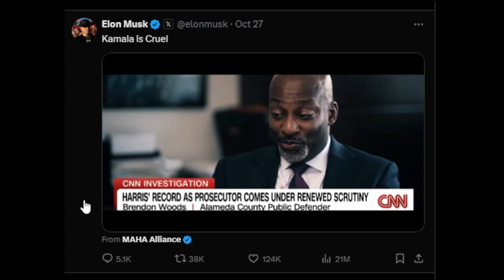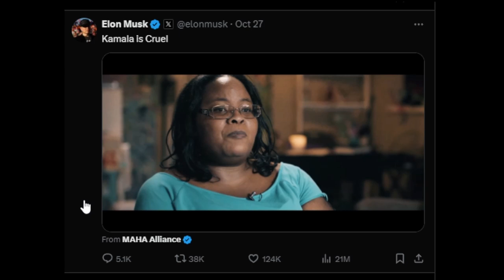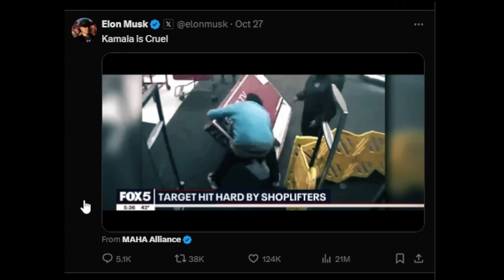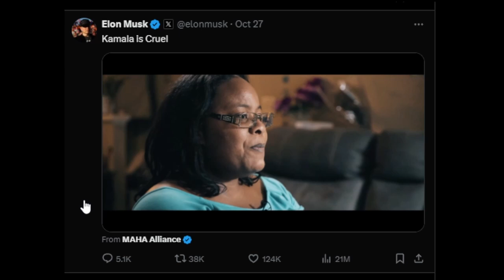Kamala Is Cruel: Laughs While Locking Up Parents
Kamala Harris laughs while jailing parents. Kamala will tear this country apart. Better get Bitcoin cause Kamala does not care about anything. Crypto.com